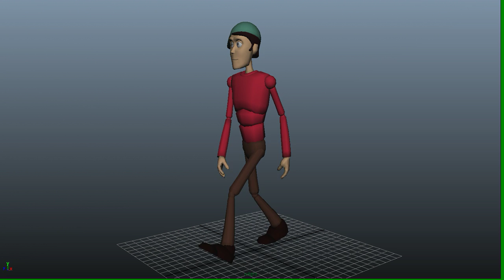Walk cycle test 1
Here is a walk cycle in the beginning stages. It needs work as it still looks stiff and the legs are twitching. Need to smoothen it out more.